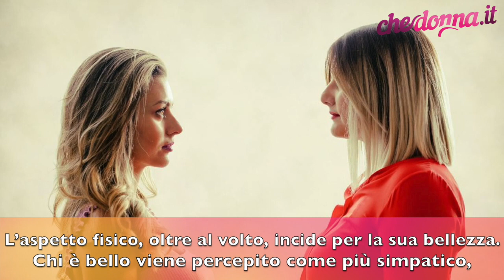La percezione sociale: i 3 aspetti che danno una buona impressione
L’aspetto fisico, oltre al volto, incide per la sua bellezza. Chi è bello viene percepito come più simpatico, socialmente abile e anche con una personalità piacevole.
Lo sguardo: nell’ambito della comunicazione non verbale, lo sguardo sembra avere un ruolo predominante. Chi non guarda l’interlocutore viene considerato timido o scortese, chi ha lo sguardo sostenuto è minaccioso, mentre viene apprezzato chi mostra interesse guardando l’interlocutore.
La familiarità: Chi ha dei tratti familiari risulta più piacevole.